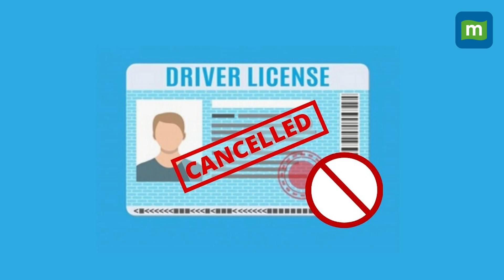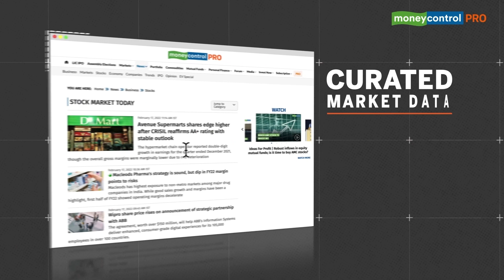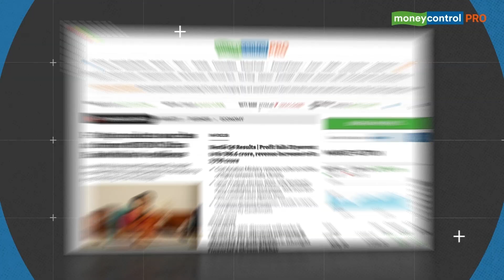CM Shivraj Singh Chauhan Announced New Excise Policy | What is Madhya Pradesh's Liquor Policy?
Madhya Pradesh, which is a poll-bound state with elections due in December 2023  also brought a new liquor policy to control the consumption of alcohol in the state. Under the new excise policy 'ahatas', or areas for drinking attached to liquor outlets, and shop bars will be closed and also no new shops will be opened. But is there something more behind this move? Watch to find out more.